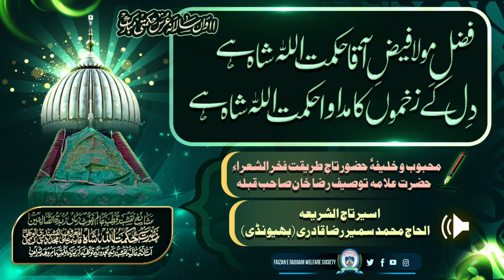New Manqabat 2023 Sarkar Haji HIKMATULLAH SHAH Naqshbandi | Voice Alhaj Sameer Raza Qadri Bhiwandi🎙️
💐۱۱ واں سالانہ عرس حکمتی مبارک ہو💐

🌹شیخِ نقشبند، قطبِ عالم، غوثِ زماں، زبدۃ الصالحین حضرت حاجی حکمت اللّٰه شاہ المعروف قاسم علی نقشبندی مجددی توکلی کریمی رضی اللّٰه تعالیٰ عنہ کی پیدائش 1/5/1929 سرزمین امروہہ شریف میں ہوئی آپ اپنے وقت کے قطب تھے، آپ سے سلسلۂ نقشبندیہ کا فیضان خوب جاری ہوا، آپکی کرامت یہ تھی کی آپ جس پر  نظرِ ولایت ڈال دیتے وہ صاحبِ کمال ہو جاتا اور آپکے جلال کا عالم یہ تھا کہ اعلحضرت کے خلاف کچھ بھی آپ سنا گوارہ نہیں فرماتے تھے اور غیر مقلدین آپکو دیکھتے ہی بھاگ جایا کرتے تھے، آپ سے بہت سی کرامت ظاہر  ہوئی۔  جن میں سے ایک کرامت یہ ہے کی جس بھی پریشانی میں آپکو یاد کیا جاتا  اسی وقت وہ  پریشانی دور ہو جایا کرتی۔ اور آپ جس کے حق دعا فرماتے وہ دعا قبولِ بارگاہ ہوتی آج بھی اس در سے کوئی خالی ہاتھ واپس نہیں لوٹتا اور آپکے فیضان سے مالامال ہوتا ہے۔ آپکا وصال 15 جمادی الاخر 1433ھ میں ہوا اور آپکا مزارِ مبارک کسان پیٹرول پمپ کے پیچھے امروہہ شریف (یوپی) میں ہے۔🌹

فقیر محمد مختار ربّانی نوری حکمتی عفی عنہ✍️

• 11th Annual Urs E Hikmati Mubarak •

Mashaikh E Naqshband , Qutb-E-Alam , Gous-E-Zama'n , Zubdatus Sawaliheen ,
HAZRAT HAJI HIKMATULLAH SHAH Al-Maroof Qasim Ali Naqshbandi Mujaddidi Tawakkali Kareemi Amrohavi RadiAllahu Anhu

jumma mubarak whatsapp statui
new jumma mubarak status 2020
new jummastatusak status download
download new jumma mubarak whatsapp status
4k hd status
4k jumma mubarak status
jumma mubarak 4k whatsapp status
jumma mubarak special whatsapp status
new jumma status
jumma mubarak 4k full screen whatsapp status